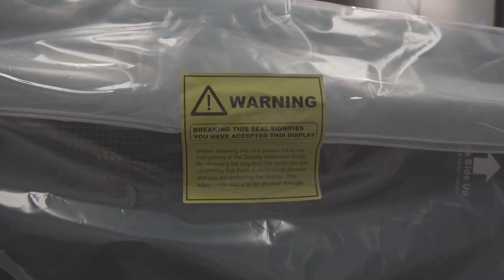Unboxed – performance starts with the packaging for Christie Extreme Series LCD panels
Extreme-narrow bezels increase the risk of damage during shipping and installation. We put our engineers to work with a goal to reduce this risk. Christie® packaging includes extra cushion around edges and is designed for testing right in the box. You can view all critical spots of the panel before unpacking, saving you time and increasing convenience. Learn more about our Extreme Series LCD panels